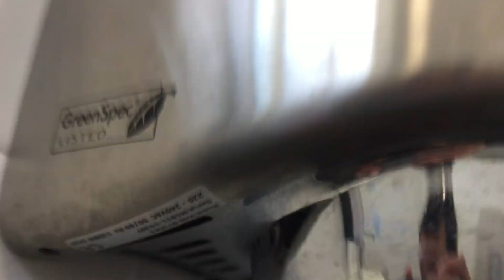2011 Supreme Tornade SD | Hamilton Railway Station | Hamilton, NZ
“The restrooms at this railway station have clearly been renovated, I have no idea what used to be here previously but we now have some awesome SMARTdri's.” - Lift & Rail Photography of NZ

Color: Silver
Brand: Supreme (made by World Dryer)
Material: Steel
Model #: K48-973CE2
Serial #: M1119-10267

This video was submitted by enthusiast "Lift & Rail Photography of NZ." If you have a video you would like to submit please include as many specs as possible and follow the instructions listed in the channel description.

Want to learn more about Hand Dryers?! Head over to the official Hand Dryer Guide for the US and Canada!

HD4U Est July 6, 2019
Video Recorded (N/A)